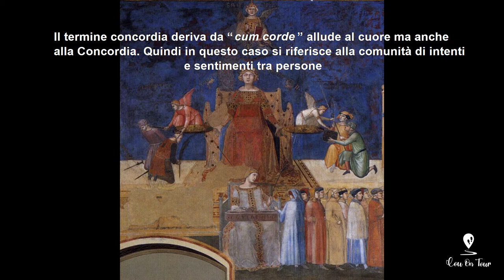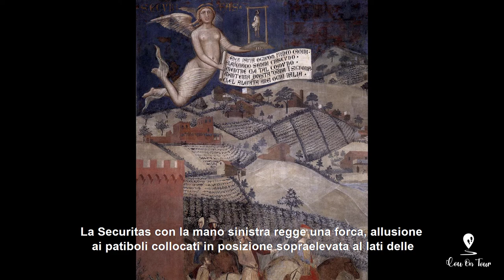Allegoria ed Effetti del Buono e del Cattivo Governo - Ambrogio Lorenzetti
Questo video è per chi è appassionato d'arte e vuole conoscere una delle opere più famose del medioevo, eseguita da uno dei più brillanti artisti del tempo, Ambrogio Lorenzetti. E' una descrizione generale che tiene conto anche del contesto storico in cui è stata eseguita. Lo scopo di questo video è quello di permettere a chi è interessato di continuare a visitare i nostri beni storico-artistici nell'era Covid. Spero di fare cosa gradita. Buona visione!